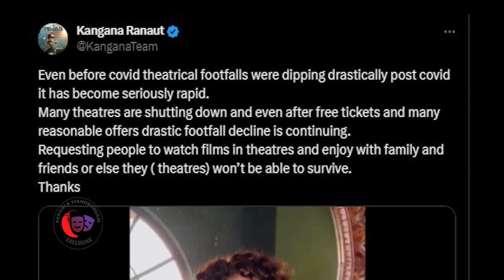Tejas Box Office Collection | Masala Manoranjan - Bollywood